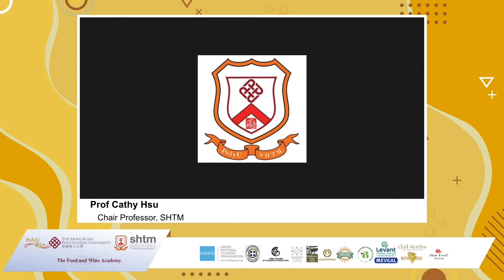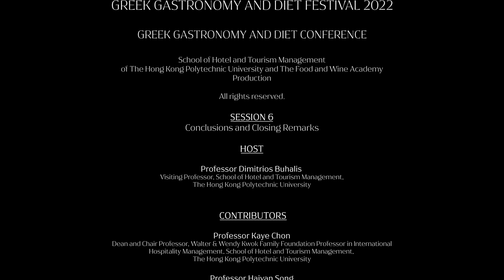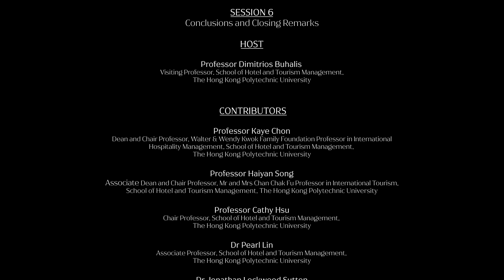Closing Remarks and Conclusion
Greek Gastronomy and Diet Conference 2022 - Closing Remarks and Conclusion